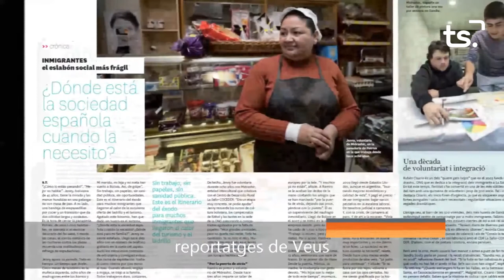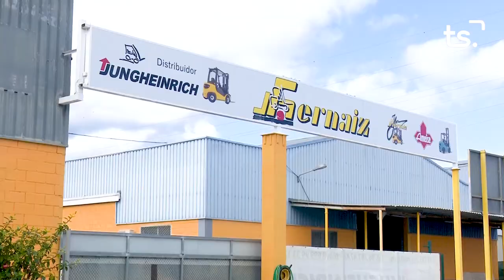INFORMATIU 2022 09 29